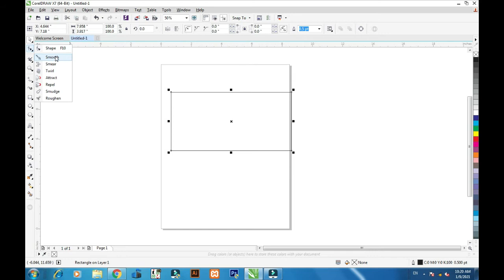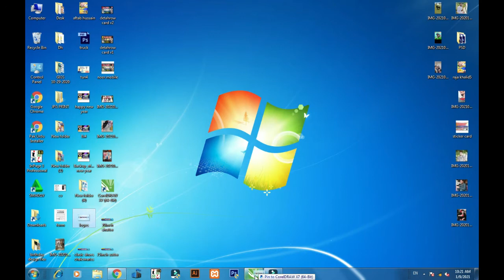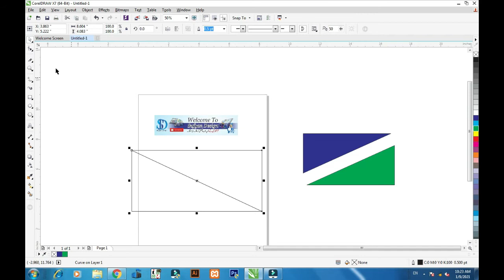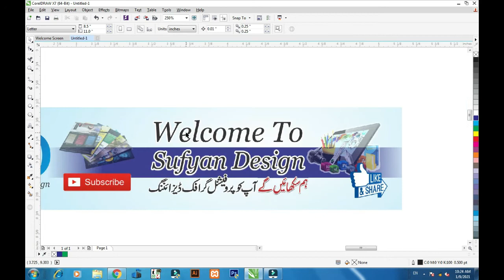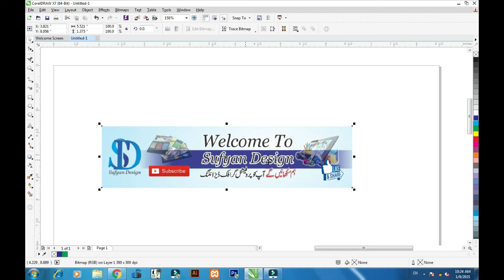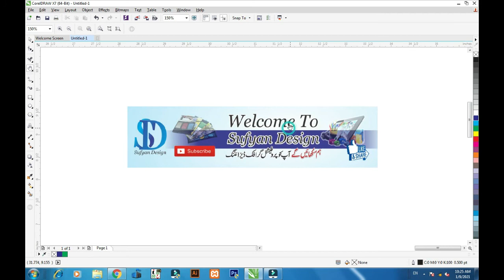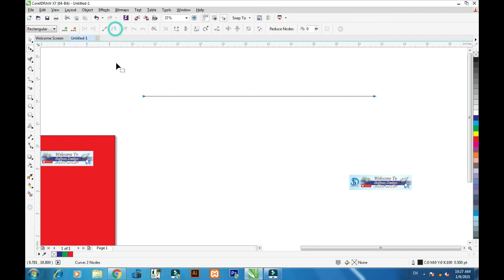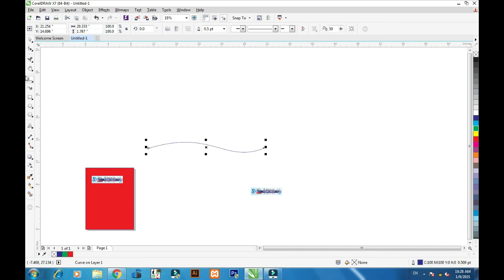Corel Draw Class #5 || Learn Corel Draw Tools || Graphic Design Course In Urdu ||2021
Welcome To Sufyan Design !!!
Friends, today's video will be very useful for you In this video
In today's video I will tell you about the Option "Learn Corel Draw Tools"

So please complete the watch video